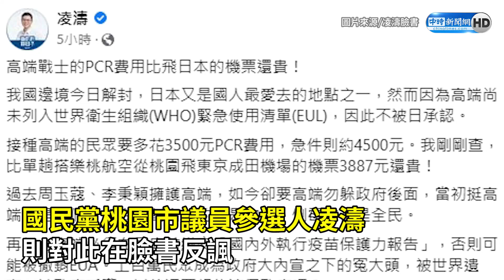邊境解封赴日仍要PCR！周玉蔻轟高端害她變「倒霉族」 凌濤反諷民眾成大內宣下冤大頭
邊境解封，但連資深媒體人周玉蔻都開炮稱高端害自己變「倒霉族」，要多花錢做PCR才能入境日本，國民黨桃園市議員參選人凌濤反諷，當初就是周玉蔻、李秉穎擁護高端，如今切割，倒霉的卻是全民，上百萬民眾成為政府大內宣之下的冤大頭，被世界遺棄、被政府呼嚨，「你還要相信這個政府嗎？」

【相關新聞】
凌濤轟周玉蔻 挺高端害百萬民眾變倒霉鬼